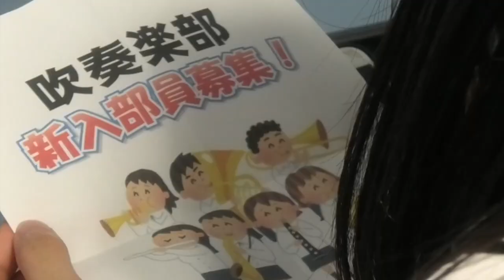【新潟県文化祭2022】新潟明訓高等学校吹奏楽部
新潟県文化祭2022『公募動画』

◆ 新潟明訓高等学校吹奏楽部
仲間×希望

新潟明訓高等学校吹奏楽部でたくさんのことを経験し、学び、成長してきました。吹奏楽部は私たちの学校生活に彩りを与えてくれます。吹奏楽部には一緒に頑張る仲間、自分のことを理解してくれる仲間がたくさんいます。そしてその仲間から、いつも希望をもらっているのです。そんな新潟明訓高等学校吹奏楽部が大好きです。